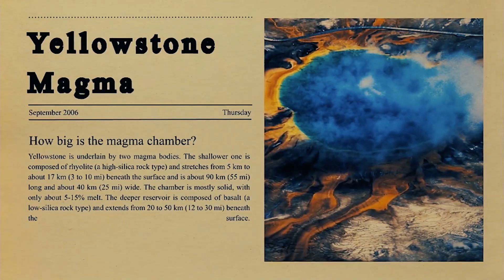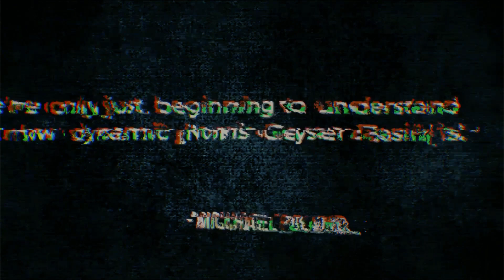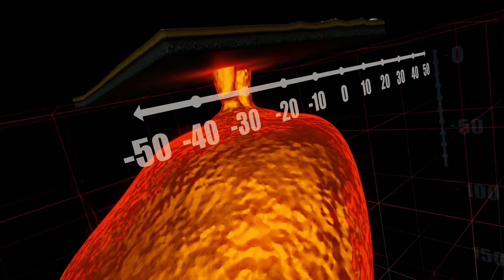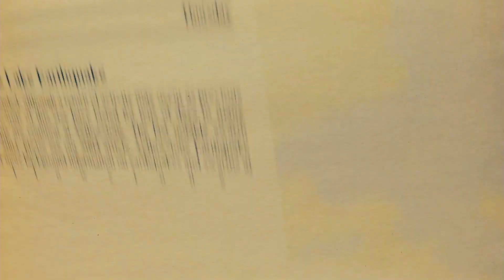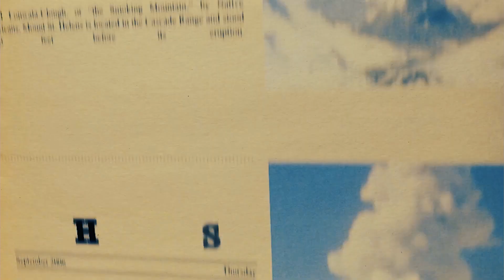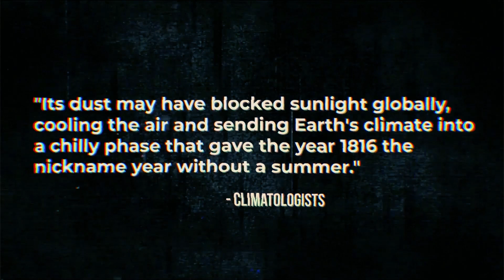Will Yellowstone Erupt Soon and Wipe Us All Out?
Will Yellowstone Erupt Soon and Wipe Us All?
Will it erupt in our lifetimes? And why is a section of Yellowstone the size of Chicago pulsing? Join us as we explore how Yellowstone National Park officials just announced that a chilling Discovery was is made inside Yellowstone.

LATEST: Yellowstone Volcano Is About To Crack Open The Earth!